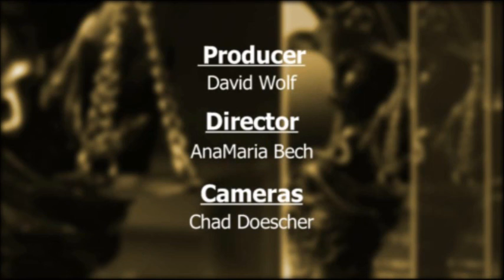The Need-to-Knows of Louisiana's Law Library, part 2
Georgia Chadwick, Director of the LA Supreme Court Law Library & Fran Norton, Head of Public Services of the LA Supreme Court Law Library join the Louisiana law talk show "John Redmann: Power of Attorney" to talk about the law library. Get more helpful law info and watch past episodes of the show at JohnRedmannPOA.com.